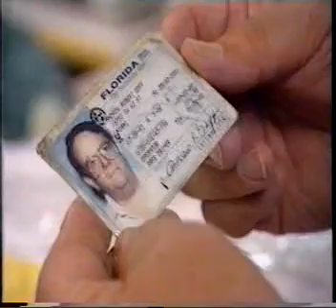CRASH: Ep 3: What Happened?: Pt 3: Crash Scene Reconstruction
From the UK Documentary Series CRASH: Episode 3 of 3: What Happened?
Forensic investigation & the role of the car crash detective to determine what happened to cause a fatal crash, the impact of a crash on the human body and the role of the police, rescuers and paramedics and car designers in saving crash victims.
-The Car Crash Detective & Causes of Crashes (Part 1)
-N125: Worlds deadliest road (Part 2)
-Crash Scene Reconstruction (Part 3)
-Forensic Evidence Left after a crash (Part 4)
-Crash Rescue & Impact on the human body (Part 5)
-Unsolved Crashes (Part 6)

Episode 1: Carnage: History of Car Safety & infamous crashes.
Episode 2: Fatal Attraction: The person behind the wheel: Driver Behaviour and Human Error in causing crashes